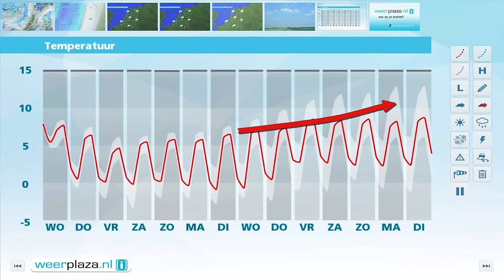Weerbericht dinsdagmiddag: Woensdag stevige buien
Een neerslaggebied trekt van west naar oost over het land. Vooral in het oosten valt de neerslag enige tijd als (natte) sneeuw waardoor het plaatselijk glad kan worden. De sneeuw gaat vanuit het westen geleidelijk weer over in regen en dan verdwijnt de gladheid. Het is 1 tot 2 graden in het noordoosten tot 6 graden aan zee. De wind is zuidelijk, matig tot krachtig, aan zee soms hard. Vanavond stijgt het kwik verder en vannacht is het ruim boven 0. Morgen vallen er maartse buien, een enkele ook met onweer.